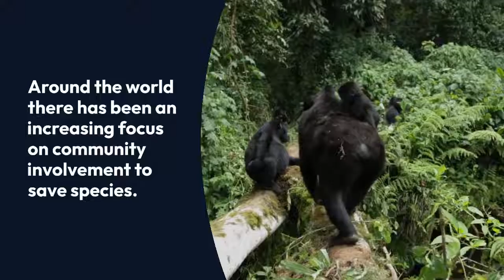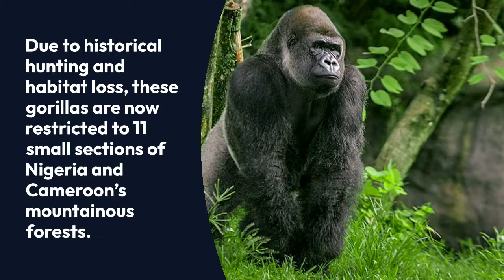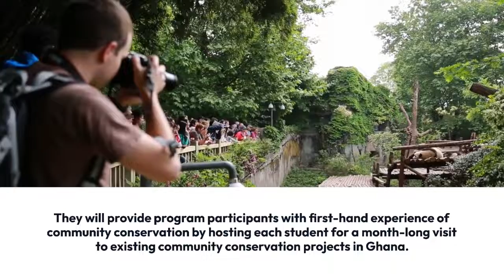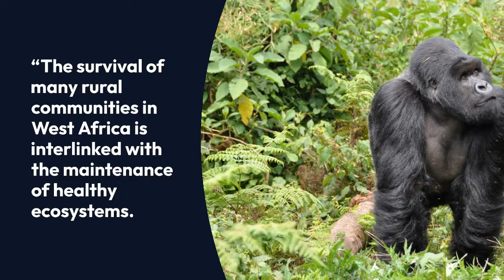Calgary Zoo, NCF partner to save Cross River Gorilla from Extinction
With about 300 Cross River gorillas remaining in the wild, an urgent call for conservation has emerged from a species on the brink of extinction.

The Wilder Institute/Calgary Zoo is excited to announce that it has expanded its community conservation portfolio to include the Critically Endangered Cross River gorilla (Gorilla gorilla diehli) through a collaborative initiative that will involve supporting graduate research projects in Nigeria.

Around the world there has been an increasing focus on community involvement to save species.